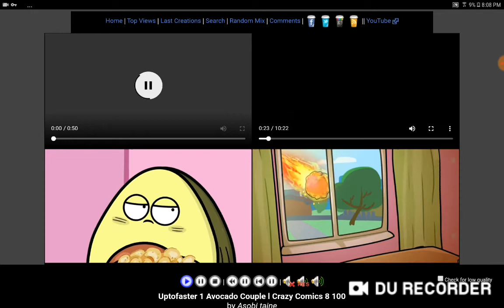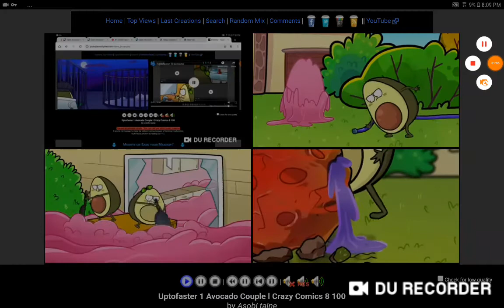Uptofaster 14 screams